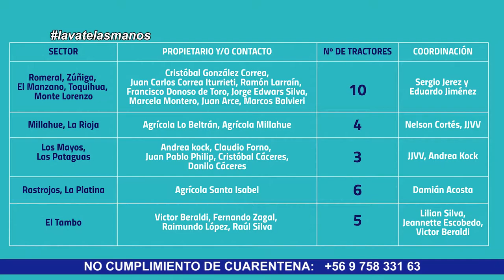SANITIZACIONES ORGANIZADAS POR LA MUNICIPALIDAD SON APOYADAS POR AGRICULTORES DE SECTORES RURALES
SANITIZACIONES ORGANIZADAS POR LA MUNICIPALIDAD DE SAN VICENTE SON APOYADAS POR AGRICULTORES, CHOFERES Y COORDINADORES, DE DISTINTOS SECTORES RURALES DE LA COMUNA.

Alcalde Jaime González agradece la colaboración de agricultores
y tractoristas, que apoyan la sanitización de sectores rurales
de San Vicente, ante contingencia por Coronavirus.